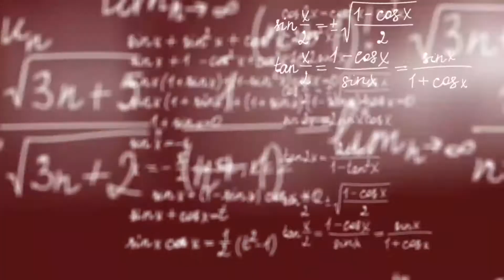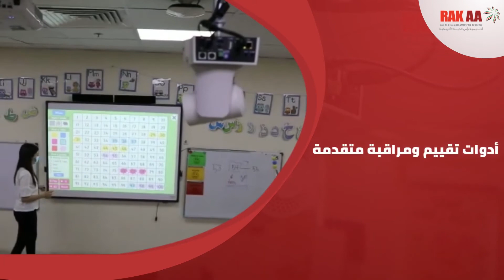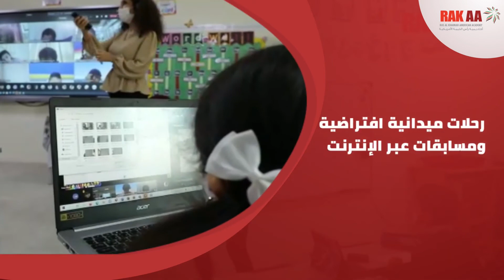كيف تتكيف أكاديمية رأس الخيمة الأمريكية مع التعلم الإلكتروني و كيف تقوم بتيسير الدروس عبر الإنترنت؟